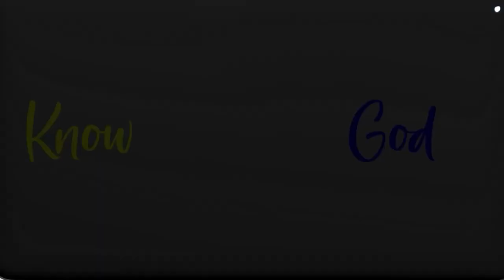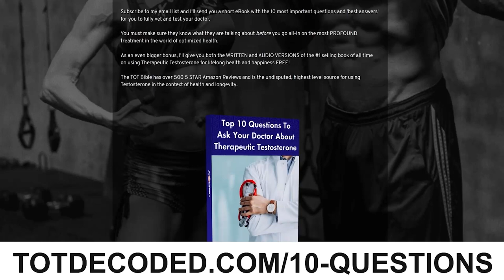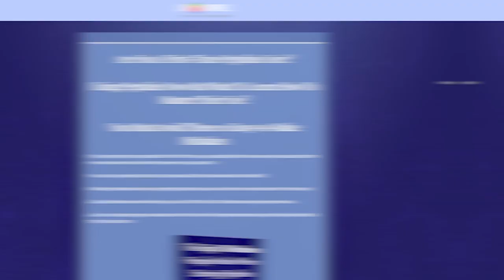Fired for Refusing the ‘V’: Why Cory Bell Stood Up For His Soul’s Principles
✅ Join my Private Q&A Community where you Ask Questions and I Answer Them

𝘼𝙗𝙤𝙪𝙩 𝙩𝙝𝙞𝙨 𝙫𝙞𝙙𝙚𝙤:

The Golden Age will be preceded by the complete unraveling of the third dimension and the Matrix as we know it. Everyone has a choice: buy into fear and lose your soul or stand your ground. In the face of the “V” many people who chose to stand their ground lost their jobs - but ultimately that choice protects the integrity of their souls.

In this episode, I’m joined by strength and conditioning coach, Cory Bell. He shares the decision he made, and why he will never give in to the fear echo chamber of the world.

Guest Bio

Cory Bell is a strength and conditioning coach based out of Orange, TX. Cory currently works at West Orange-Stark High School, his alma mater, while also servicing professional and Olympic athletes worldwide. One of his greatest triumphs was being one of the few who stood their ground during the enforcement of vaccine compliance by big-name institutions. Boston College fired Bell in May 2021 for failure to comply with the vaccine mandate.